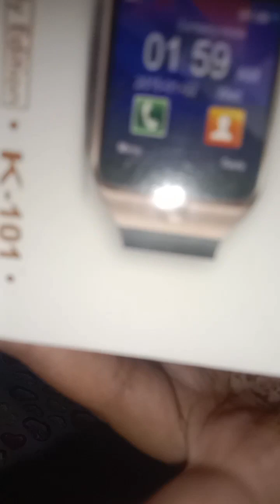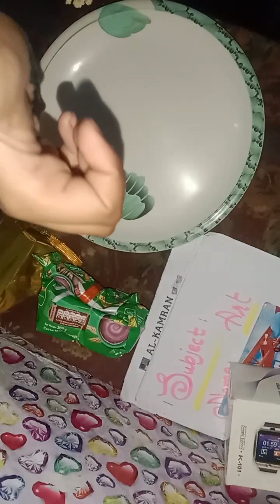Eshal and mirha vlogs